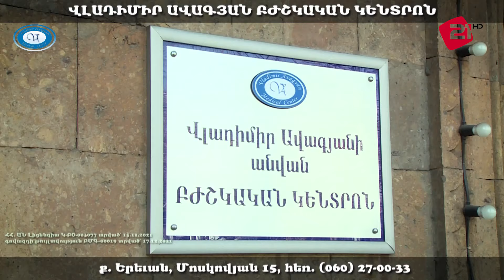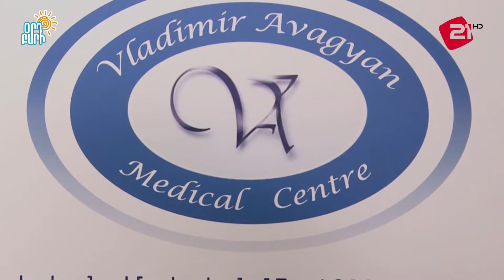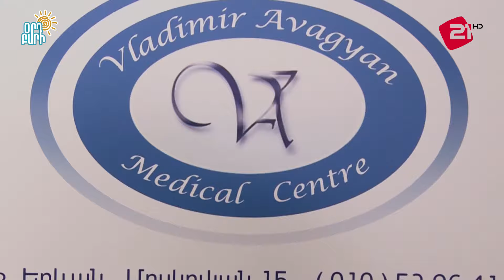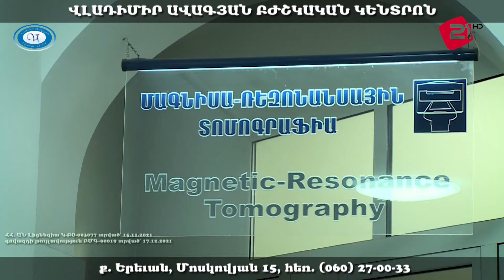Օրդ Բարի / Արամ Խաչատրյան, Գոռ Հայրապետյան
Հաղորդավարներ՝
Սուրեն Փահլևանյան
Լիա Զախարյան

Հյուրեր՝
Արամ Խաչատրյան
Գոռ Հայրապետյան

Ժողովրդական խորհուրդներ՝
Աշոտ Աշոտյան

Հաղորդման գործընկեր՝
"Վլադիմիր Ավագյանի" անվան բժշկական կենտրոն